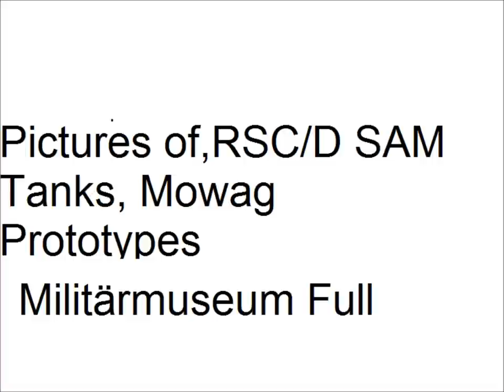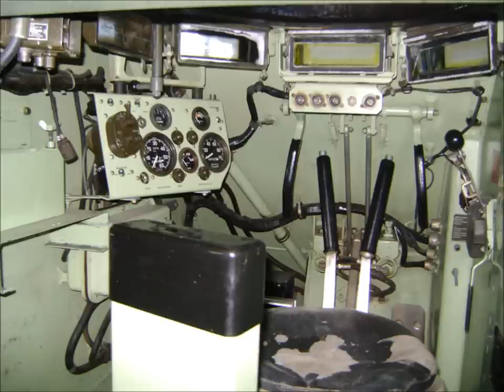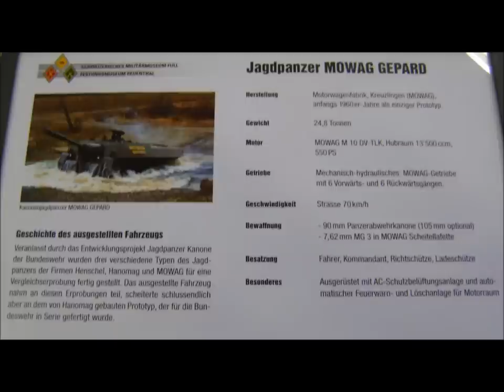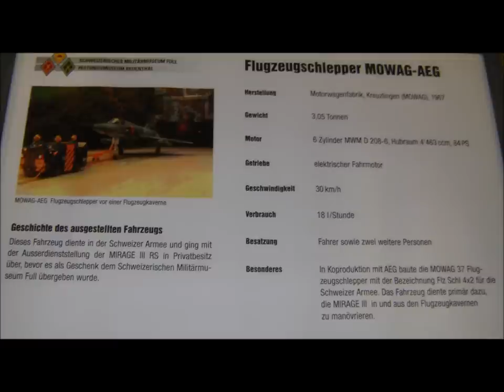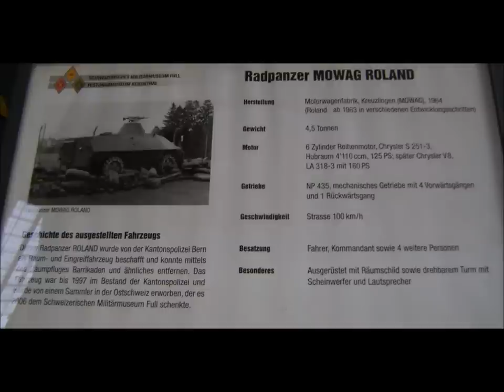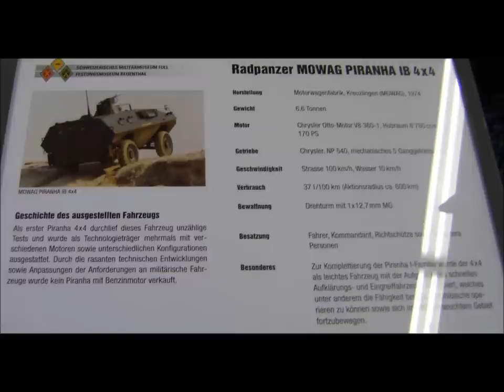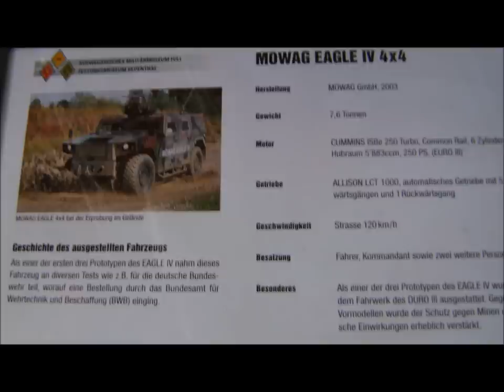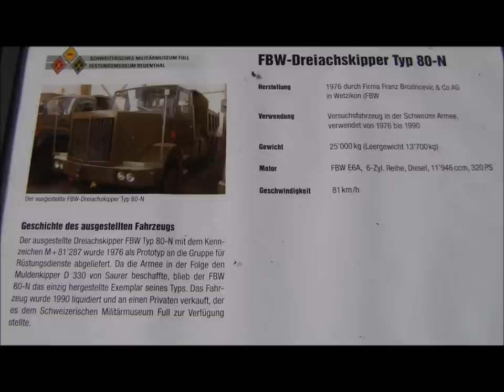RSC/D SAM, MOWAG Tanks at Militärmuseum Full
Some Pictures i made in a hurry in the Militärmuseum Full, Showing the Oerlikon RSC/D SAM (pre version of the Kriens SAM), Many Swiss Tank prototypes (Most MOWAG,like the Trojan, Tornado, Shark Puma), all Text tables are in German only